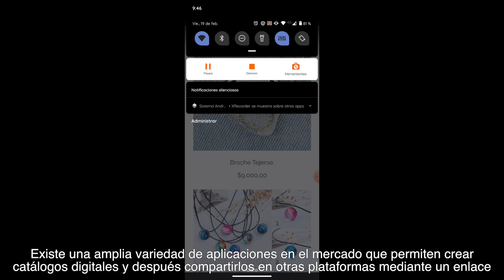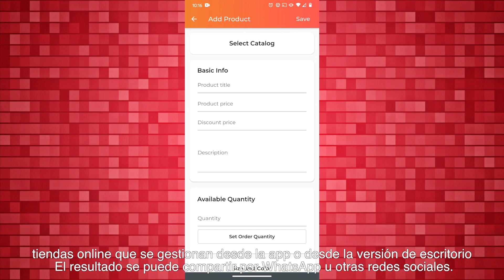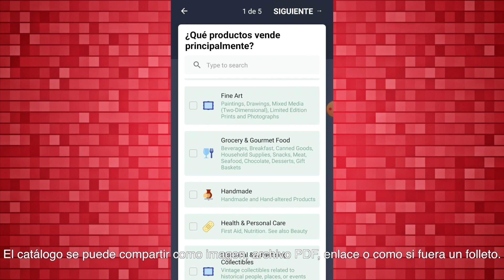¿Cómo crear catálogos digitales? - HogarTv producido por Juan Gonzalo Angel Restrepo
¡SÍGUENOS!